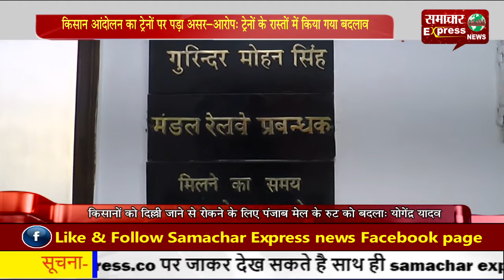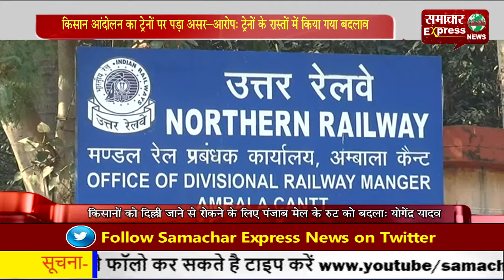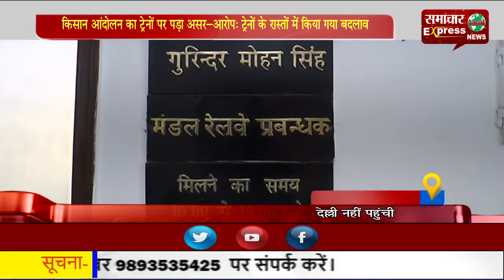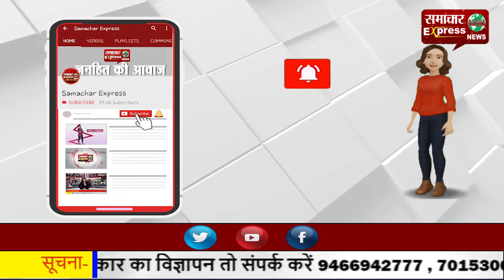किसान आंदोलन का टे्रनों पर पड़ा असर—आरोप ट्रेनों के रास्तों में किया गया बदलाव!